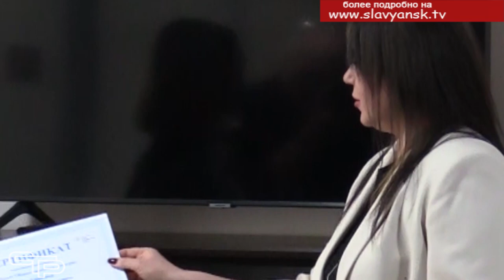Крышечки добра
В управлении по делам молодёжи состоялась церемония награждения по итогам районной эколого-благотворительной акции «Крышечки добра»